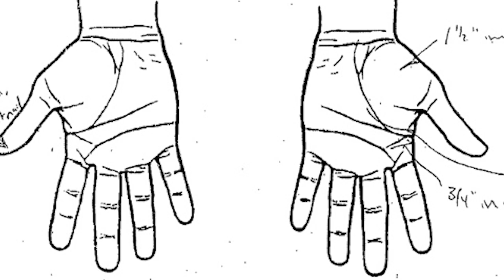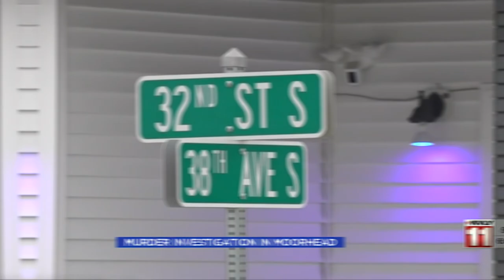Mom Knew Her Only Son Was Going To Kill Her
James Kollie Jr. told his mom, Receia Kollie, he was going to end her life. Days later he kept his promise, yet the charge said the murder was not premeditated. James Kollie Jr. was charged on Dec. 5 with second-degree murder. According to the Moorhead Police Department, Kollie was arrested on Dec. 2 after authorities tracked down the 2016 Honda Pilot owned by his slain mom, 56-year-old Receia Kollie.

Police confirmed that the victim died from multiple "sharp force trauma" wounds.

If you or someone you know is a victim of domestic abuse, please call the National Domestic Violence Hotline at .